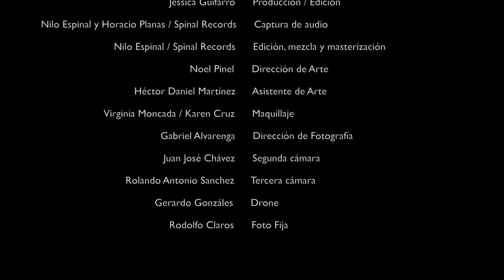Puras Mujeres - Esther Zapatista (De Ochi Curiel)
Puras Mujeres.
Esther Zapatista
De Ochi Curiel.

Unplugged de Puras Mujeres. Grabado en casa Quinchón, el 11 de Noviembre del 2018. Tegucigalpa, Honduras.

Bárbara Lavaire: Voz principal/ percusión menor.
Marcela Lara: Segunda voz/ percusión menor.
Arlyn Moradel: Guitarra eléctrica/ acústica.
Lupita Zúniga: Teclados.
Cindy Aguilar: Batería/ percusión.
Polleth Lozano: Bajo/ saxofón.

Producción Audiovisual:
Laura Bermudez: Dirección/ producción.
Jessica Guifarro: Edición/ producción.
Nilo Espinal y Horacio Planas, Spinal Records: Captura de sonido Nilo Espinal, Spinal Records: Edición, mezcla y masterización.
Noel Pinel: Dirección de Arte.
Hector Daniel Martinez: Asistente de arte.
Virginia Moncada y Karem Cruz: Maquillaje.
Gabriel Alvarenga: Dirección de fotografía.
Juan José Chávez: Segunda cámara.
Rolando Anotonio Sánchez: Tercera cámara.